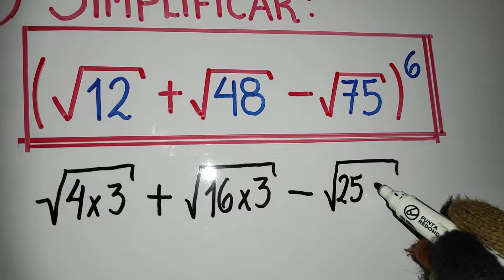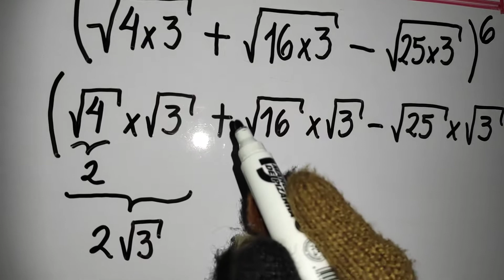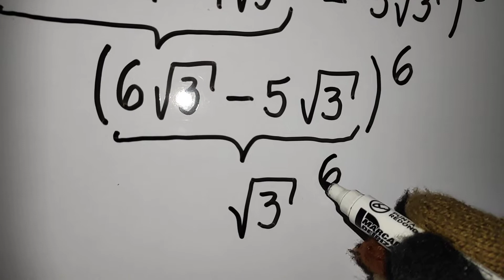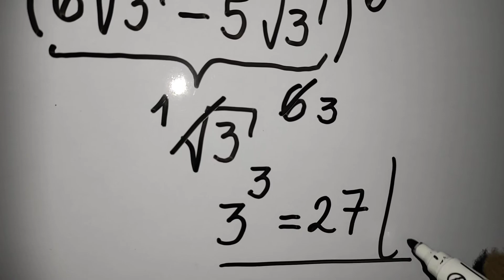Operaciones con raíces cuadradas/Aplicación de teorema de Radicación/Problema 1/Álgebra práctica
Para resolver de manera directa este problema utilizamos el teorema de Radicación de la Raíz de un producto.